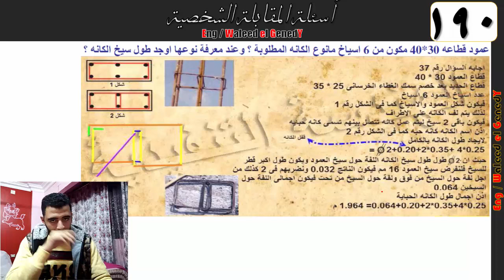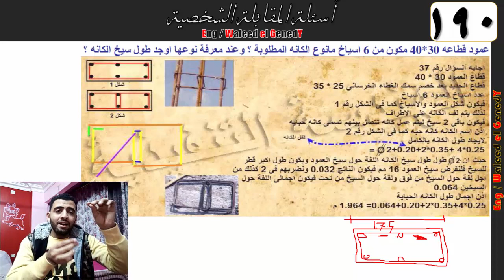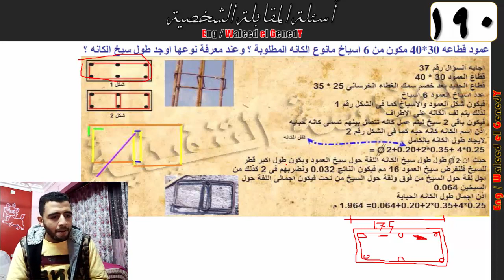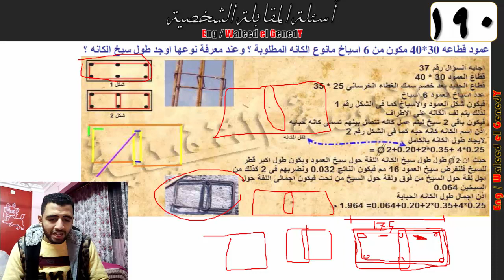كيفية توزيع حديد التسليح وحديد الكانات في الأعمدة